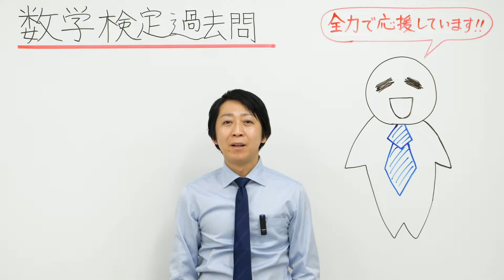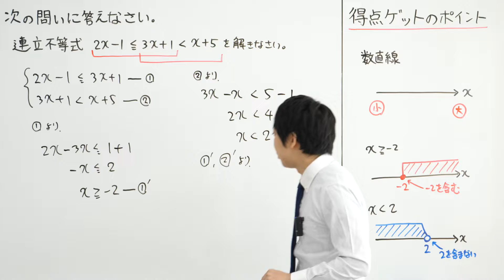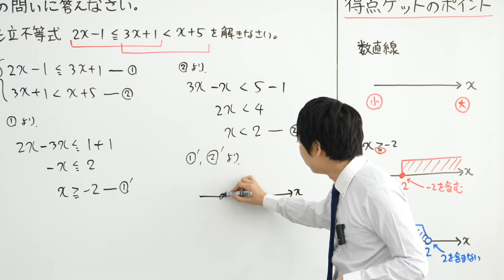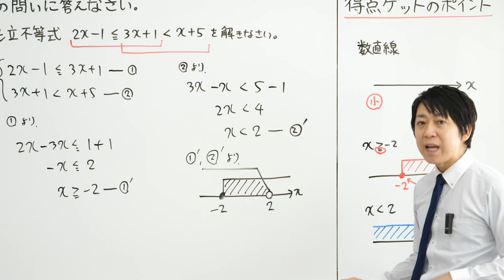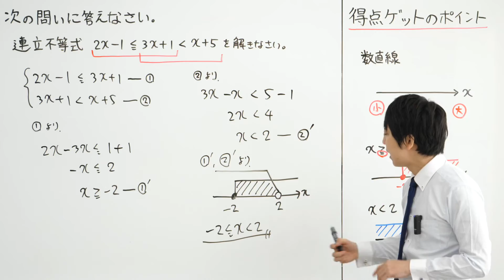(数学検定1級合格者が解説)連立不等式～数直線の書き方がわかる～【準2級 288回 1次 12】－数検準2級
数学検定 準2級 288回 1次 12の過去問解説です。

連立不等式の問題です。

最初は数直線の書き方が苦手な人が
多いですが、
この動画を見ればバッチリです！

正答率が68.9％と低いのは
中学生がまだ連立不等式を習っていなかったから

毎日
7時に数学検定１次試験、
夕方18時30分頃に数学検定２次試験、
毎週
日曜日夕方に公式の覚え方をアップしていくので、